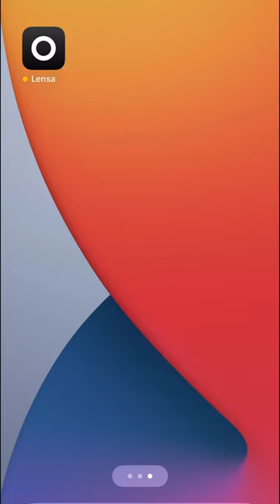Nice meeting at school thanks to Lensa's awesome photos💕